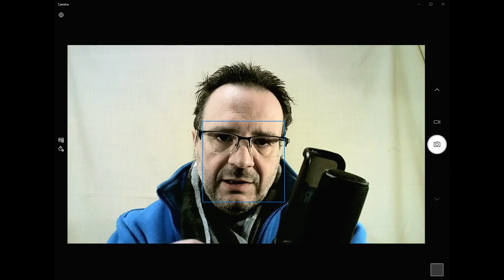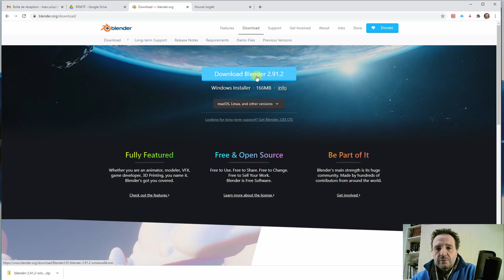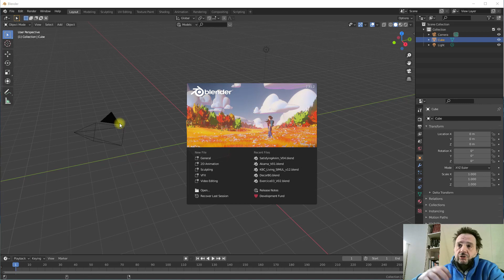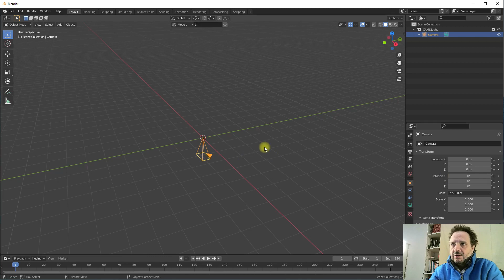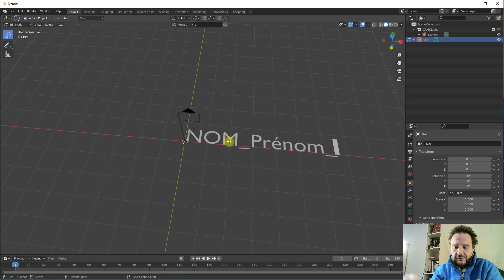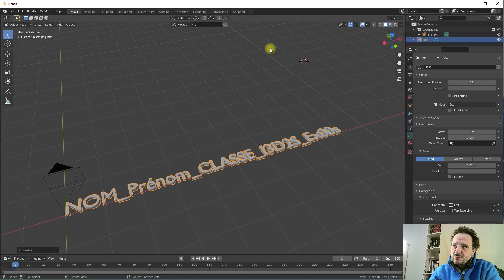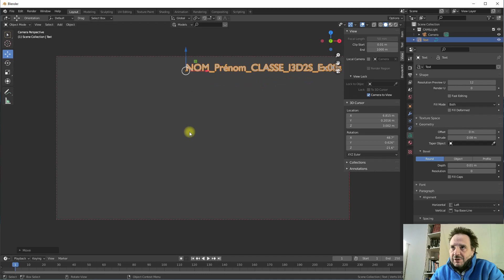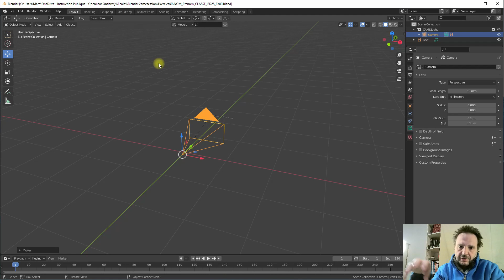01 Intro3D 2emeSess 21 Intro&Ex00